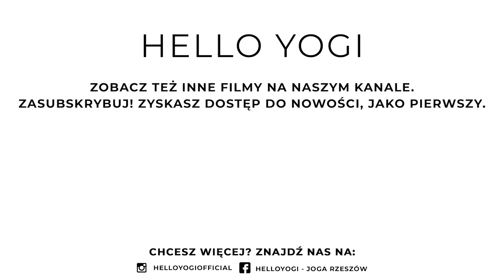Joga Funkcjonalna - Zdrowie i Mobilność Barków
Cześć!

W tym krótkim filmie przygotowałem dla Was kilka ćwiczeń, pozycji i ruchów, które sam wykorzystuję, oraz które polecam, dla poprawienia sprawności barków.
Sekwencja ta będzie idealna dla osób, które się garbią, oraz które dążą do bardziej zaawansowanych asan/pozycji.

Wasza reakcja i opinia jest dla mnie bardzo ważna, ale jako, że nie jestem w stanie zobaczyć jej "przez internet", dajcie proszę znać, jak Wam się podoba w komentarzu. ♥